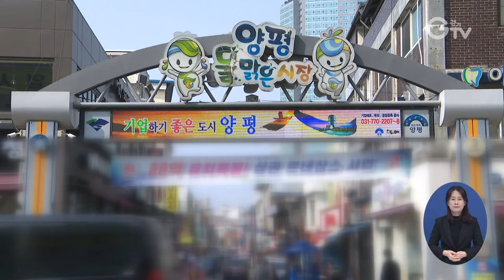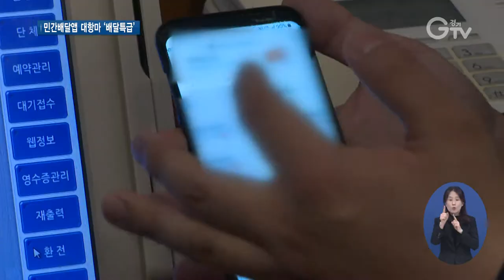‘배달특급’ 지역 확대..시장점유율 10~15%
[앵커멘트] 경기도 공공배달앱인 배달특급의 시장점유율이 10%를 넘어섰습니다. 시범 운영 중인 화성과 오산, 파주 등 세 지역에서 10~15%의 점유율을 기록했는데요. 배달특급의 서비스 지역도 점차 확대되고 있습니다. 3월부터 서비스를 시작한 양평 지역을 최창순 기자가 현장 취재했습니다.

[리포트]
지난 3일부터 배달특급을 정식으로 이용하기 시작한 양평의 한 전통시장입니다.

배달특급의 가장 큰 장점은 1%의 저렴한 중개 수수료

코로나 사태와 민간배달앱의 높은 수수료 탓에 이중고를 겪던 상인들에게 단비가 되고 있습니다.

[인터뷰] 송혜경 / 물맑은시장 상인
“수수료도 낮고 광고비도 없고 그리고 지역화폐로 결제도 가능해서 매장으로 전화 주시는 배달보다는 앱 생기고 나서 훨씬 주문이 많이 늘었어요.”

지역에서 소문난 맛집들이 앞다퉈 가입하면서 190여 곳의 가맹점들이 모였는데, 목표치의 95%를 달성한 겁니다.

[인터뷰] 정동균 / 양평군수
“배달특급을 통해서 저렴하게 안전하게 소득을 높일 수 있도록 저희 양평군도 경기도주식회사와 함께 최선을 다할 생각입니다.”

출시 100일을 넘긴 화성과 오산, 파주 지역의 경우는 지난 2월 기준 10~15%의 점유율을 기록했습니다.

전국 단위로 따지면 배달앱 중 5위로 점유율은 1.02%

도내 3개 지역에서만 사용된 것을 감안하면 민간배달앱과 비교해 충분한 경쟁력을 갖췄다는 분석이 나옵니다.

[인터뷰] 이석훈 / 코리아경기도주식회사 대표
“소상공인분들을 함께 소비자분들께서도 착한소비를 통해서 같이 가야 되겠다는 마음가짐이 통한 거 아닌가 싶고요. 이러한 경쟁력이 저희들한테는 공공적인 서비스 부분에서 충분히 있다고 봅니다.”

지난 12월 화성과 오산, 파주에 이어 3월에는 양평과 이천에서 서비스가 시작됐고, 올해 안으로 도내 28개 시·군까지 확대될 전망입니다.

[자막]
1.양평 물맑은시장
2.송혜경 / 물맑은시장 상인
3.정동균 / 양평군수
4.화성, 오산, 파주 등 배달특급 점유율 10~15%
5.배달앱 중 5위…민간배달앱과 경쟁력 갖춰
6.이석훈 / 코리아경기도주식회사 대표
7.올해 도내 28개 시·군으로 확대
8.영상취재 : 류민호, 영상편집 : 김상환